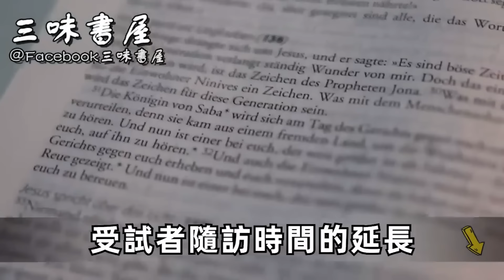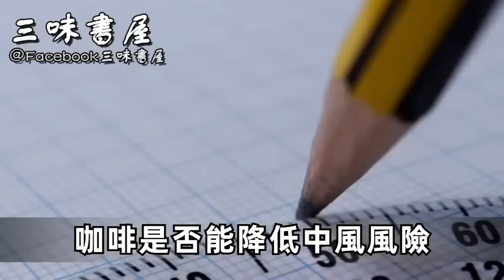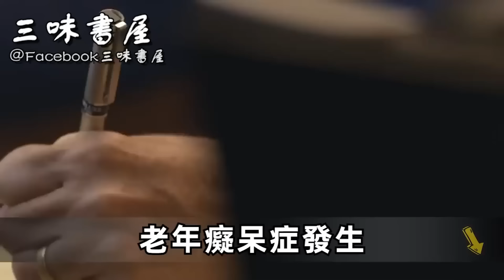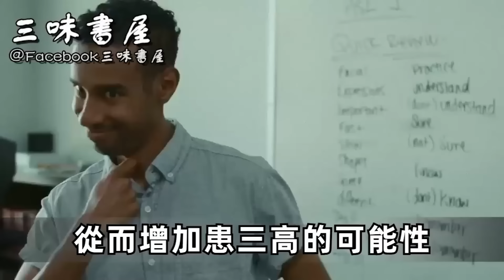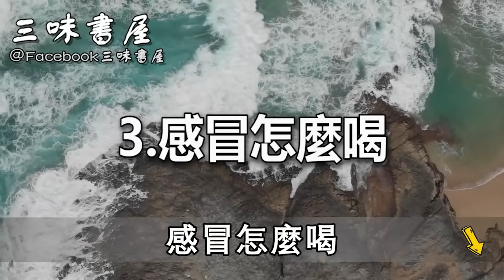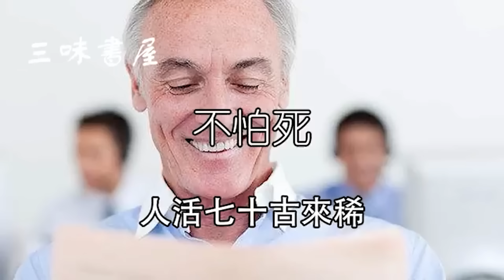哈佛大學最新驚人發現，咖啡竟直接影響癌細胞，無數人看完直呼後悔｜三味書屋